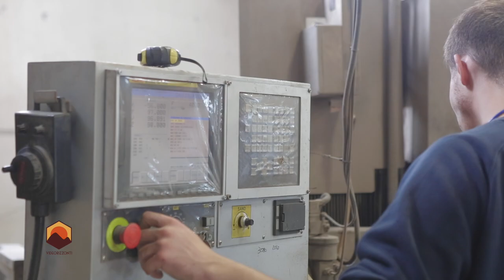Video TM Sommaggio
Intervista a Miguel Sommaggio, titolare della Carpenteria Metallica TM Sommaggio con sede a Val Liona, provincia di Vicenza.
L'azienda esegue lavorazioni conto terzi e utilizza tecnologie all'avanguardia quali la progettazione 3D, il taglio ad acqua, la saldatura di alluminio e acciaio,  la misurazione con strumenti di precisione.